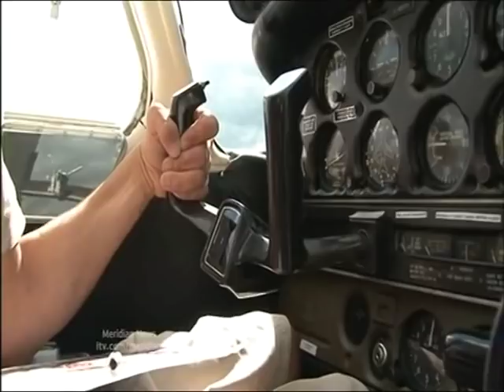Nathan Doidge, most disabled pilot, on Meridian Tonight 28-8-10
Nathan Doidge, most disabled pilot and adrenaline-junkie, on Meridian Tonight on 28th August 2010, after his first solo